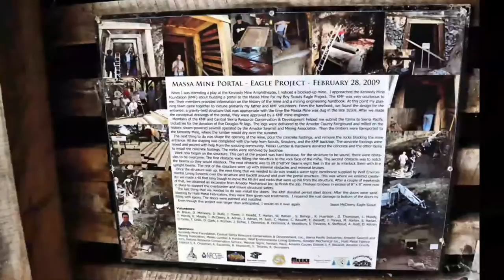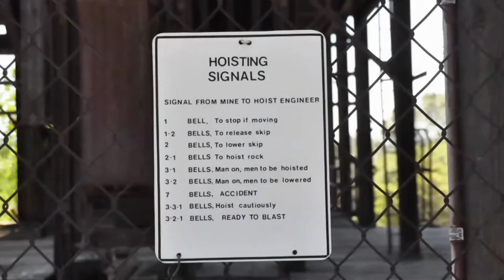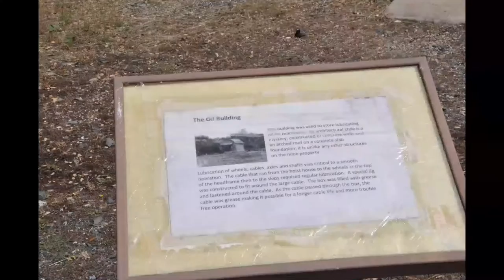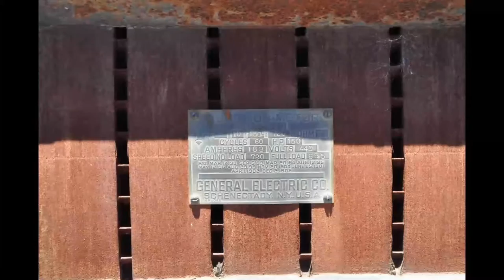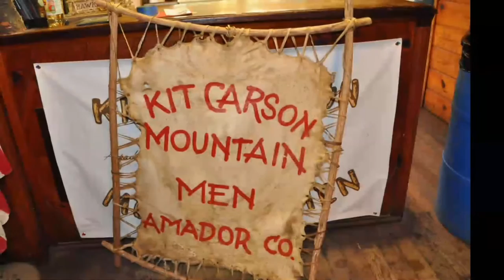The Kit Carson Mountain Man Wagon Train 2016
An authentic wagon train of 15 horse-drawn covered wagons that traveled thru the Amador County for a celebration of California’s pioneer heritage. I ran into them at the Kennedy Tailing Wheels Park located in Jackson, Ca on 1127 N. Main Street, Jackson, CA